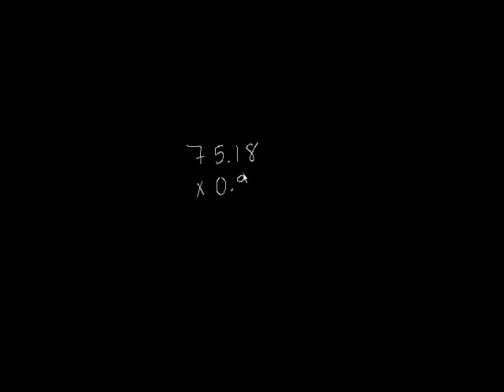Multiplication 8: Multiplying decimals (Old video)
Multiplying decimals (Old video)